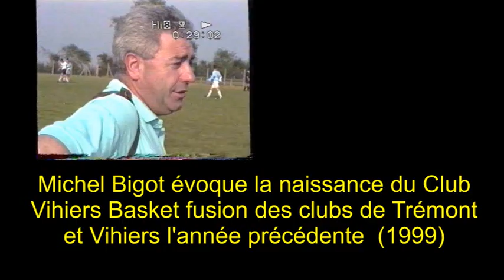année 2000 : on évoque la fusion des clubs de foot de St Hilaire et Vihiers...